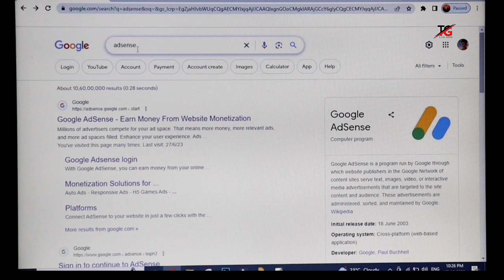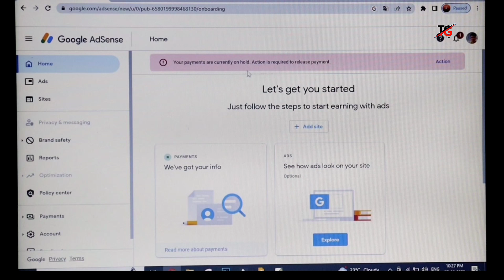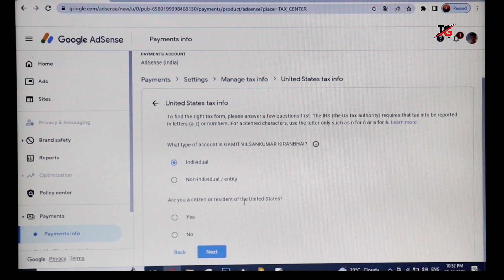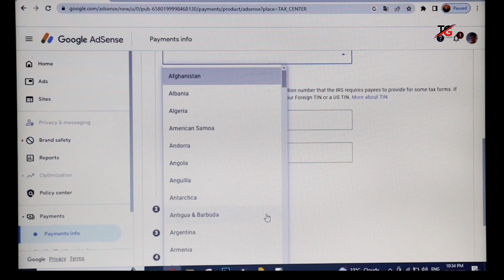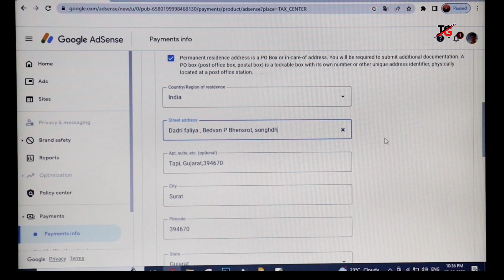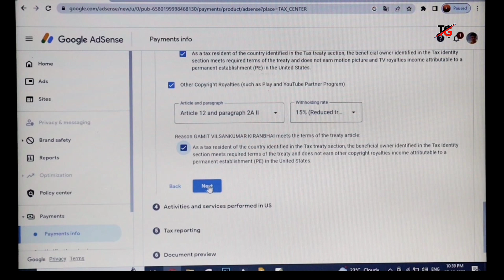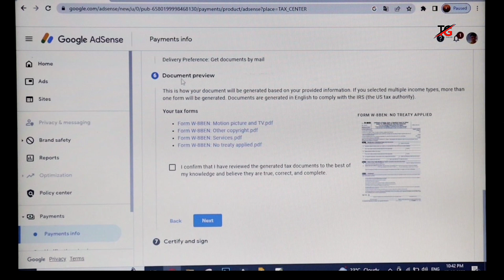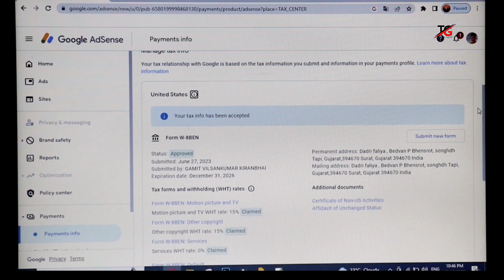Tax Information Youtube Adsense || Tax Information भरने का सही तरीका स्टेप by स्टेप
google adsense new update of tax information 10 march 2021
youtubers corner malayalam
how to fill tax info in google adsense
how to submit tax information on google adsense?
engane youtube tax information fill cheyyum
how to fill adsense tax form
youtube tax information form kaise bhare
youtube tax form kaise bhare
youtube tax form
us tax info adsense
tax information kaise bhare
adsense tax information kaise bhare
how to fill google tax info
tax identity verification
new adsense update 2023
new adsense update
latest adsense update
how to fill up tax information in google adsense
how to fill tax information in google adsence kannada
submit your tax information in adsense to ensure potential taxes on your earnings are accurate
action required: creators outside of the u.s.
google adsense tax information pakistan
upcoming tax changes to your youtube earnings
u.s. taxes from payments
submit tax information form in google adsense
youtube tax form kare
adsense tax update
adsense youtube tax information
adsense ka new update

Thanks you for whatchig